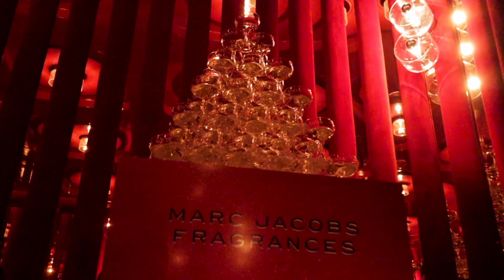Marc Jacobs - Eau So Merry Event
Experience the magic of the holiday season with Marc Jacobs! Join us for an exclusive look at the festive-themed influencer event at Langans Brasserie in Mayfair. This event had it all!